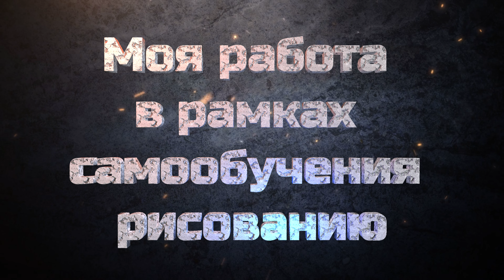Моя работа в рамках самообучения рисованию / #2